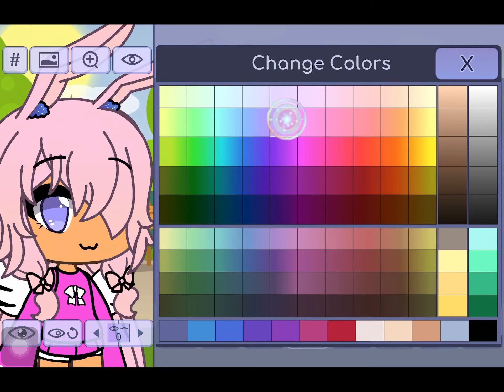Oc for milk flower